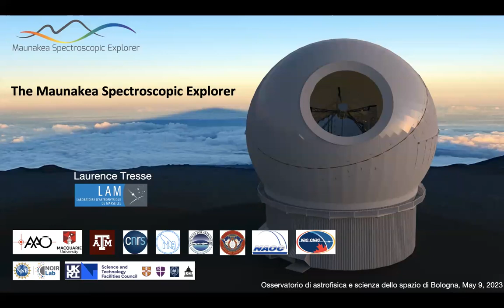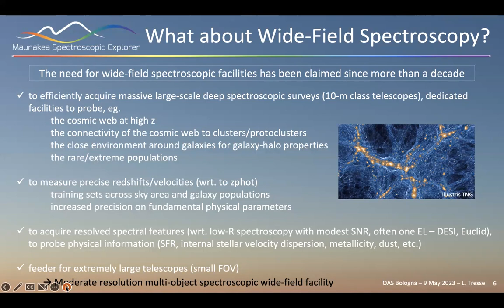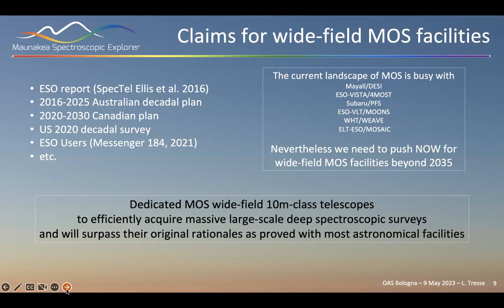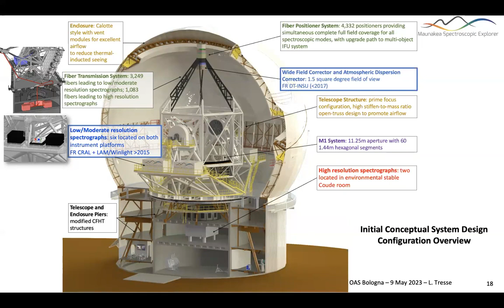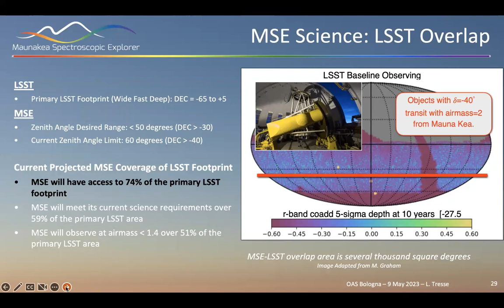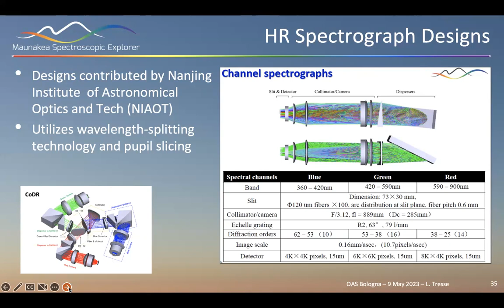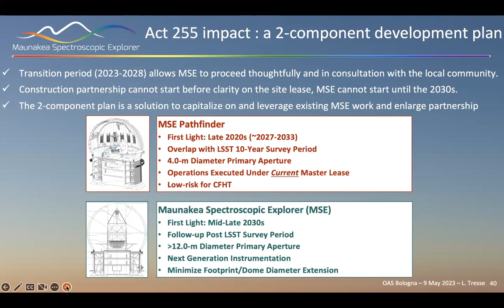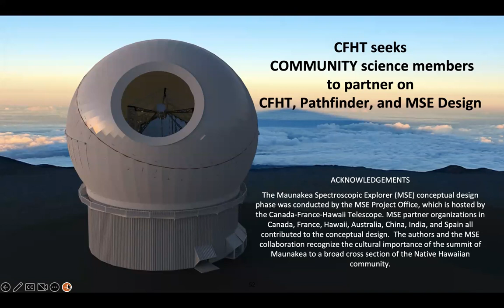Laurence Tresse (Aix Marseille Univ, CNRS, CNES, LAM, Marseille, France)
MSE - The Maunakea Spectroscopic Explorer

The MSE project aims to deliver to the community a large-aperture wide-field high-multiplexed spectroscopic facility, ranging from VIS to NIR, from high to medium resolution in transforming the present 3.6-m CFHT on Maunakea in Hawaii. I will present the project and its update, the range of enabled astrophysic topics, and the MSE pathfinder on CFHT.